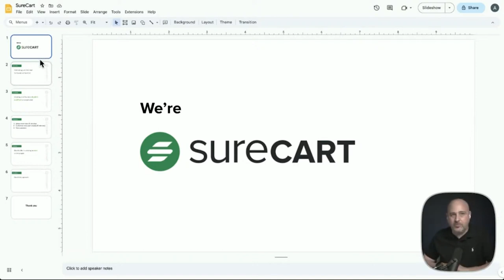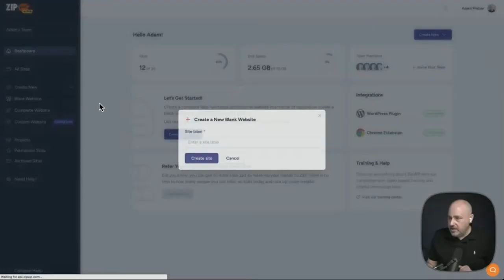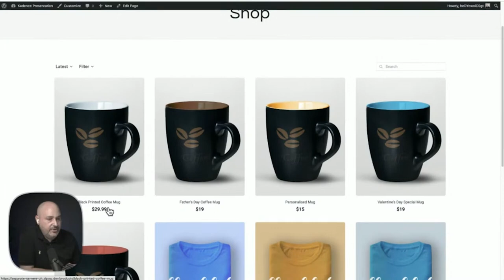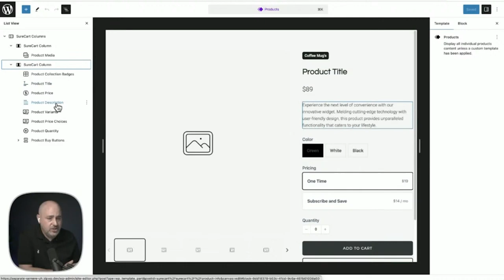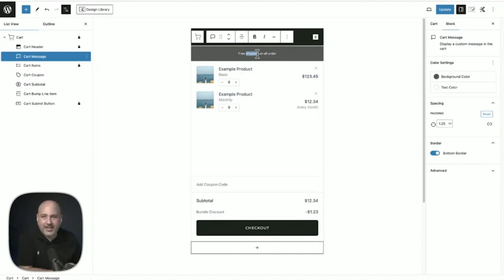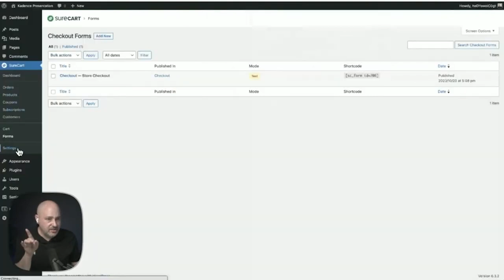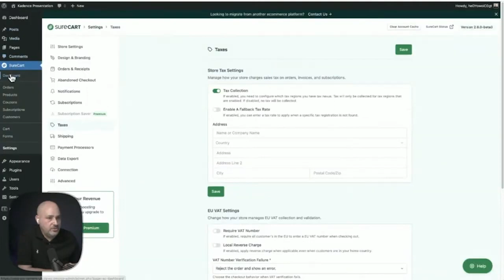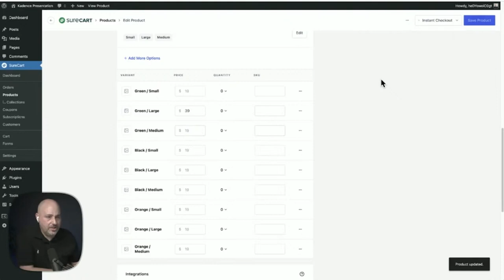Elevate Your Online Store: Unleashing E-Commerce Potential with WordPress Blocks with Adam Preiser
Join Adam as he shares his wisdom and insight on enhancing your online store and tapping into a whole new e-commerce potential using WordPress blocks.

Want to learn more from our community? Join the 12,000+ Kadence users on our Facebook group who help each other, share tips and tricks.